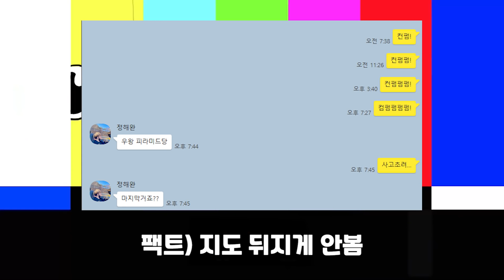불효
주먹 휘두를 거야 다음엔